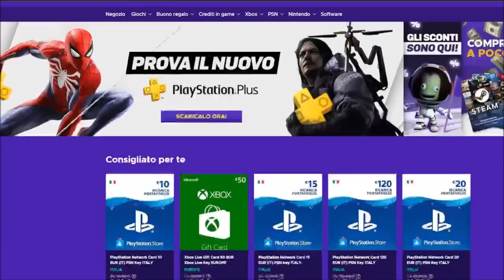BETA MW2 DISPONIBILE SU PLAYSTATION, UFFICIALE IL FOV, PESO BETA PS5 E PS4, STASERA EVENTO COD NEXT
COLLABORAZIONI :
- ENEBA - Ottimo sito per acquistare giochi scontati (PS, Xbox e PC)